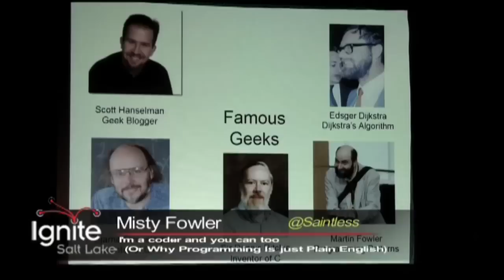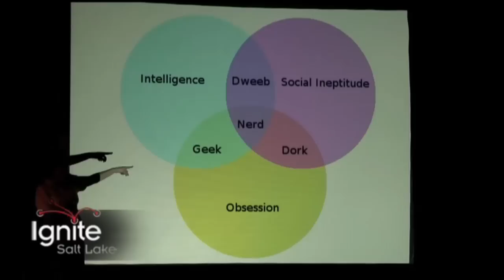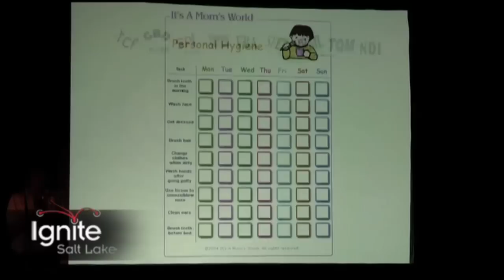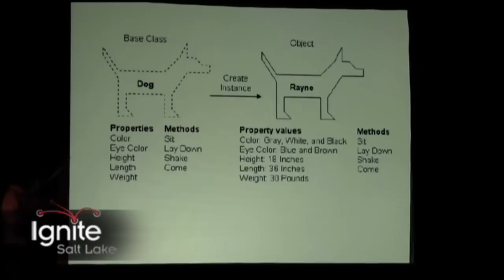Misty Fowler - I'm a Coder and You Can Too (Or Why Programming Is Just Plain English)